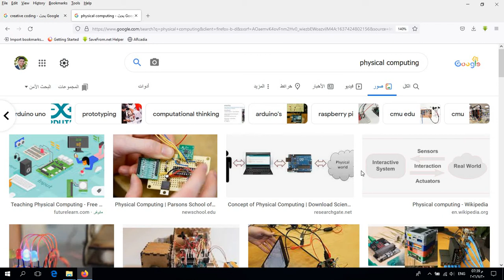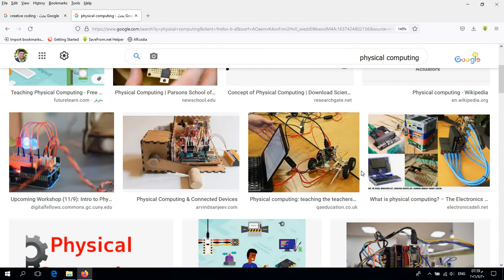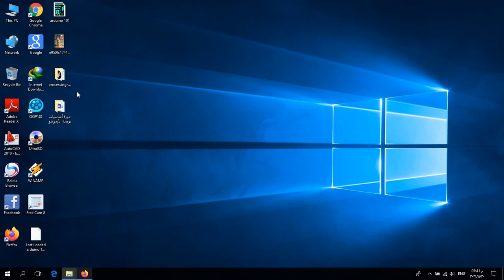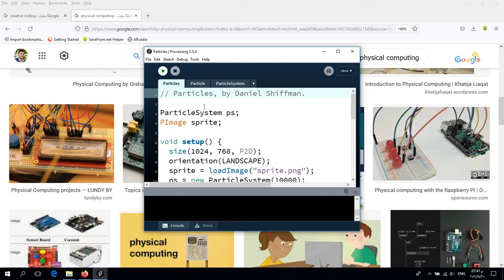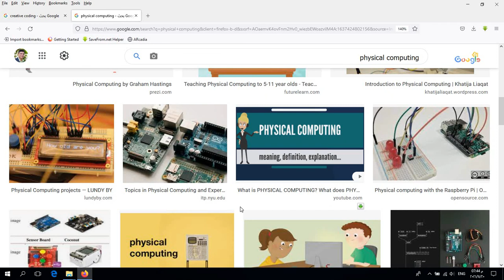0.1 مقدمة لدورة اساسيات البرمجة باستخدام الأردوينو Introduction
مقدمة تتناول كيفية تعلم اساسيات البرمجة بشكل مناسب للمهتمين بمجالات الفن والتصميم، وأسباب اختيار الأردوينو كمنصة لتعلم اساسيات البرمجة للمهتمين بتصميم المنتجات